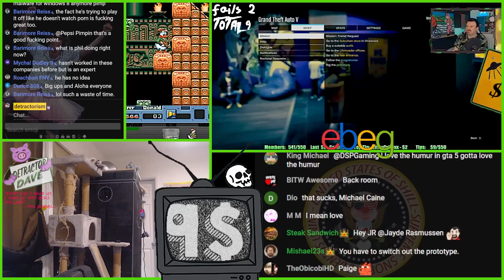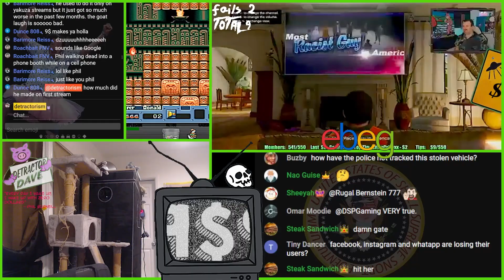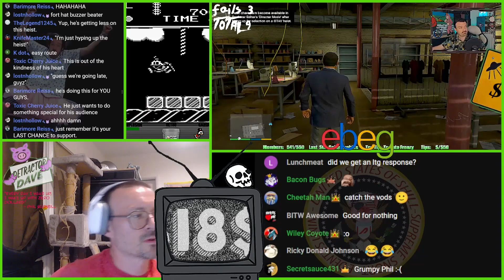GTA V Is Not Working Out / Positivity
7/26/23